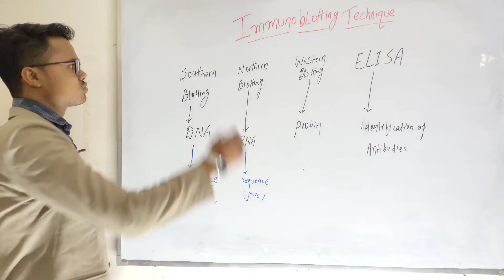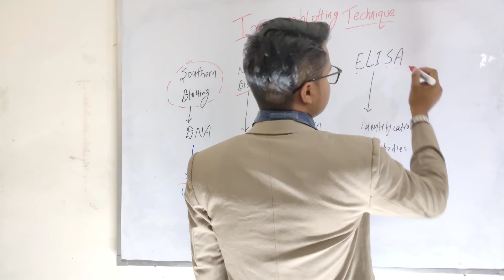Immuno globulin blotting techniques immunoglobulin southern blotting technique western blotting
what is immunoglobulin blotting technique,